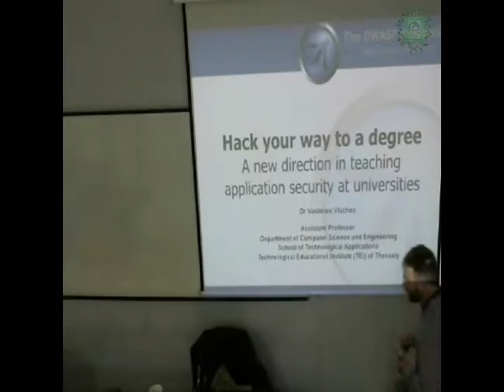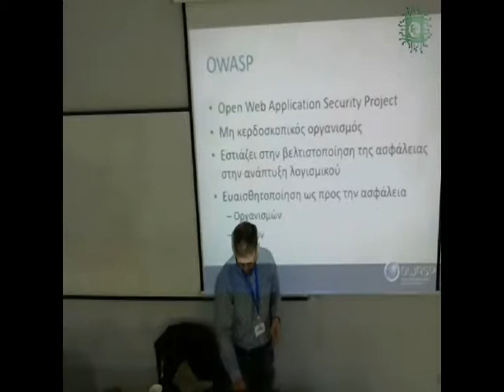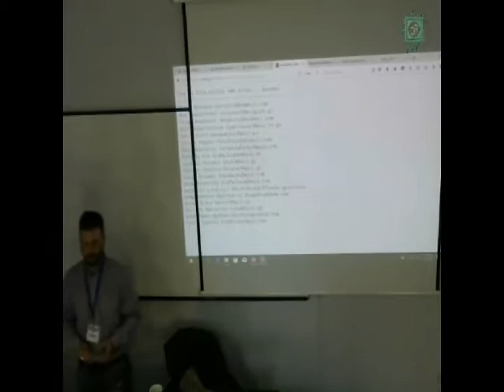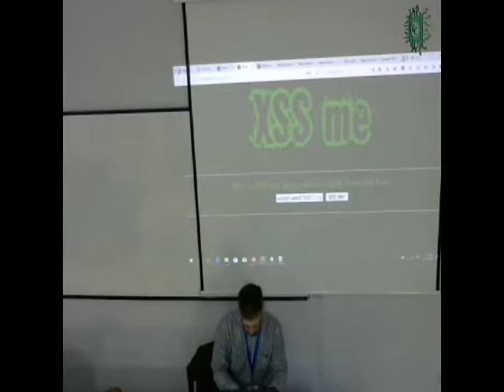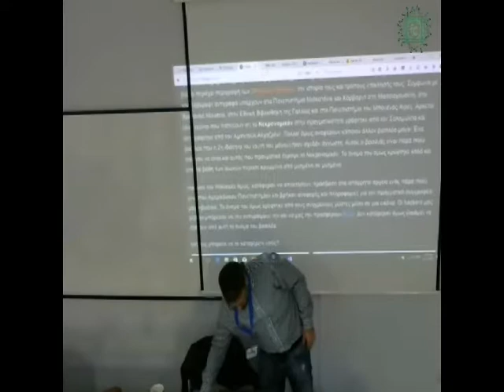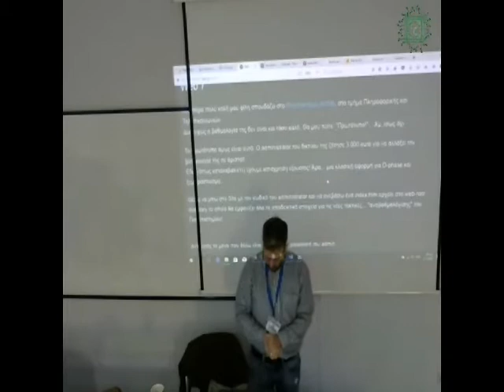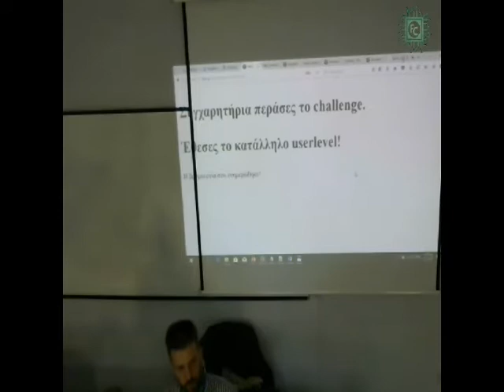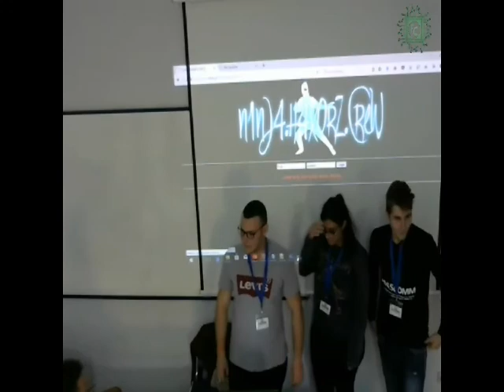OWASP Hackademic Project - Βασίλης Βλάχος [FOSSCOMM 2017]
H ομιλία του Βασίλη Βλάχου πάνω στο θέμα "OWASP Hackademic Project" που έλαβε τόπο στο 10ο Συνέδριο Κοινοτήτων Ανοικτού Λογισμικού FOSSCOMM 2017 στο Χαροκόπειο Πανεπιστήμιο.